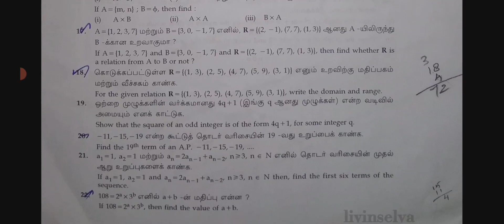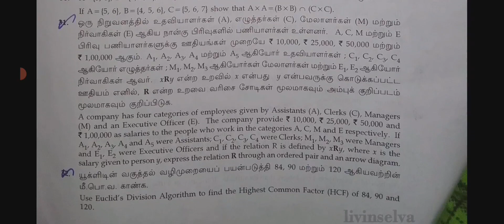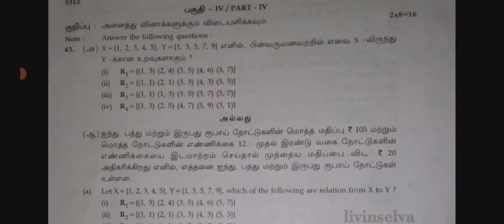10th maths public model question paper 2021-2022